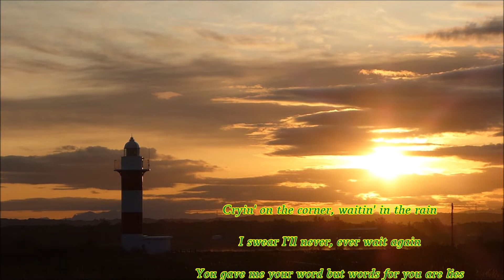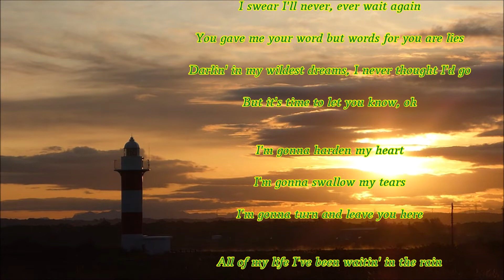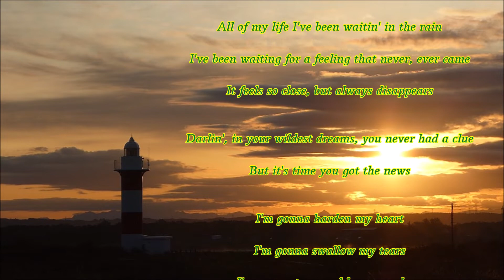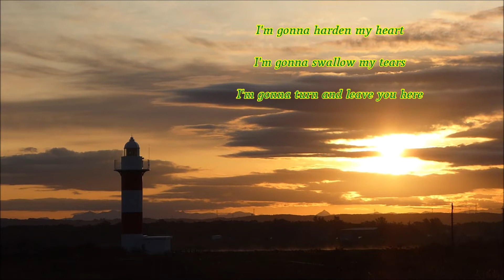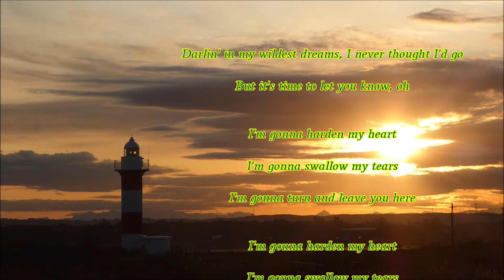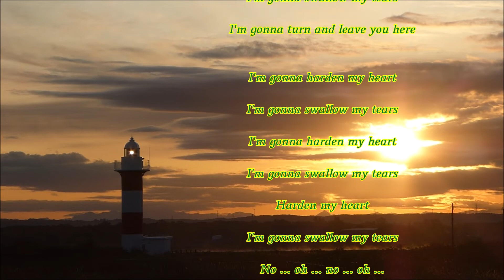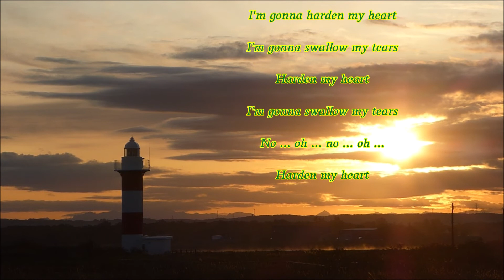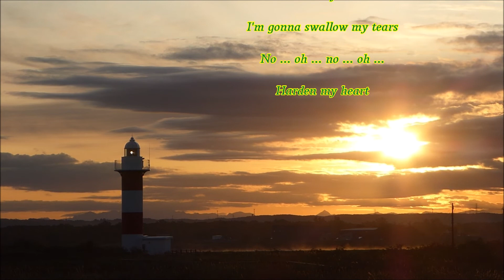ミスティ・ハート ／ クォーターフラッシュ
Harden My Heart　／　Quarterflash